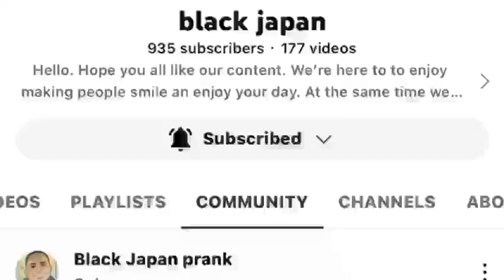japan loudest screaming ! bushman japan!